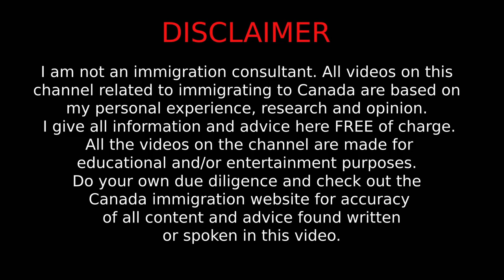Canada JOB Agencies are TRUE or FAKE? கனடா JOB ஏஜென்சி நம்பலாமா?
This video explains that Canada Job agencies are true or fake? Are they able to help us to get the job in Canada?